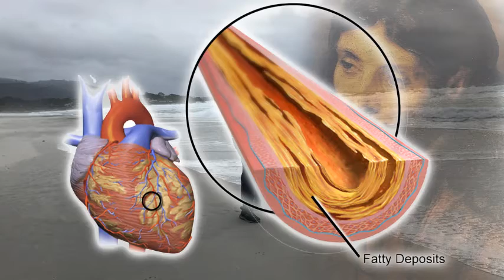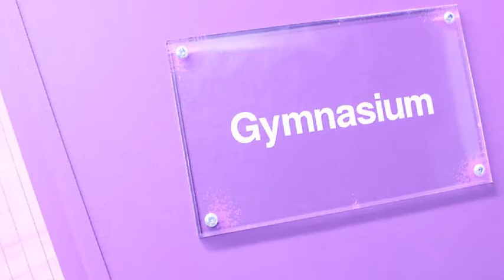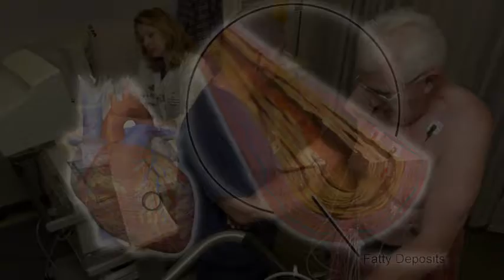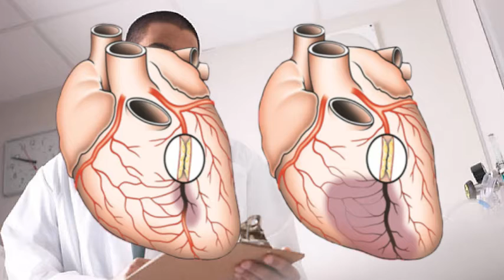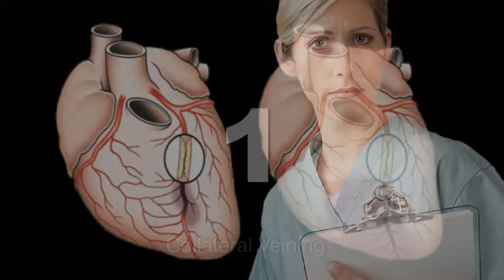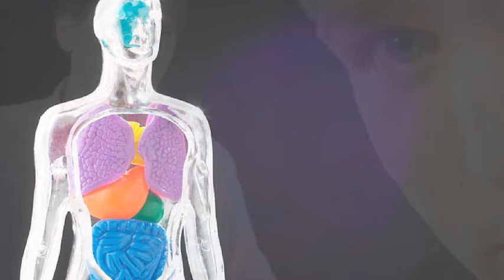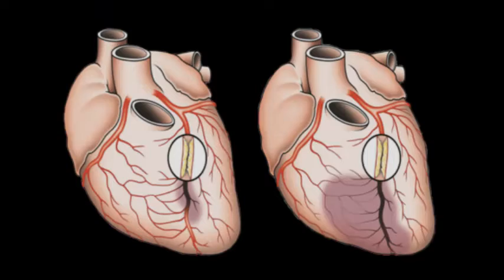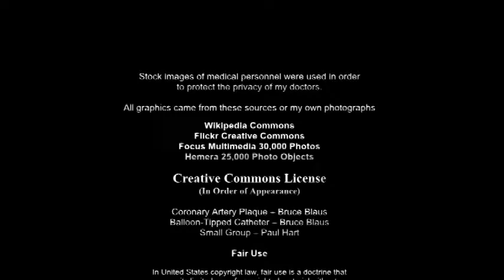God Wink Miracle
I was suffering with a coronary blockage, and after prayer from my home group collateral veining formed around the blockage.  I experienced a God wink miracle.  I give all praise to my Lord and Savior Jesus Christ.